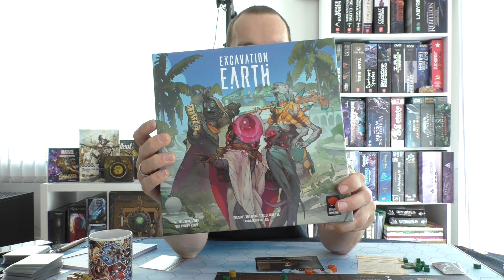[Wochenrecap - KW 22]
Hauptthema diesmal  der The Witcher Kickstarter. Viel spaß beim Gucken :)

00:00 Einleitung
01:28 Aeons End Outcast
11:32 Magical Friends
15:02 Dune Imperium
22:28 Neu eingezogen
25:12 Kickstarter Talk
32:55 The Witcher